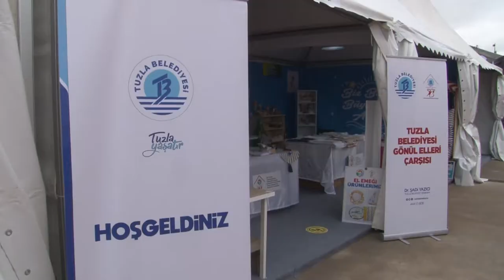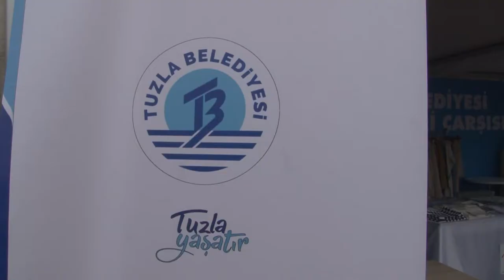🔴GÖNÜL ELLERİ ÇARŞISI BOAT SHOW’DA YERİNE ALDI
📌HTİYAÇ SAHİBİ KADINLARIN ÜRETTİĞİ ÜRÜNLER BOAT SHOW’DA SATILIYOR

📌TUZLA BELEDİYE BAŞKANI DR. ŞADİ YAZICI’NIN EŞİ VE GÖNÜL ELLERİ ÇARŞISI’NIN KURUCU GÖNÜLLÜLERİNDEN DR. FATMA YAZICI; “AMACIMIZ KADINLARIMIZI ÜRETİME YÖNELTMEK”